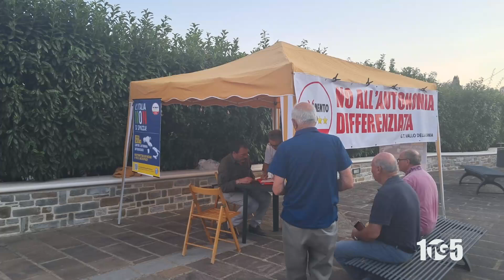Vallo raccolta firme contro autonomia differenziata Alberico Sorrentino m5s 5ago